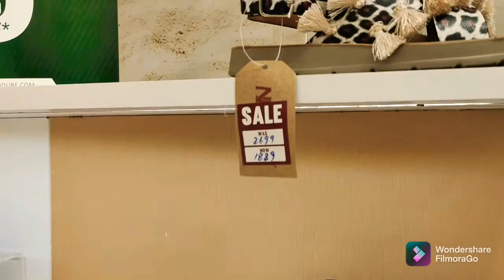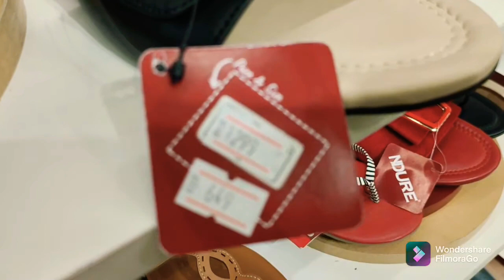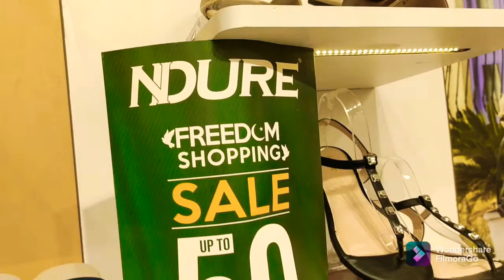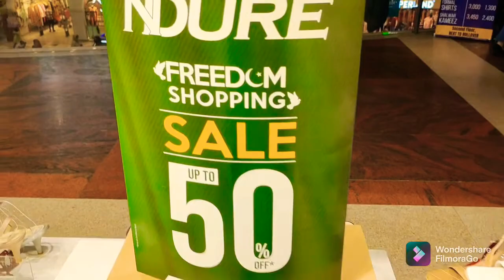NDURE Azadi Sale|Only Rs 550 | Woman and Kids Footwear | FGL